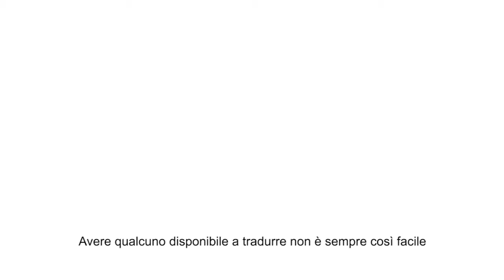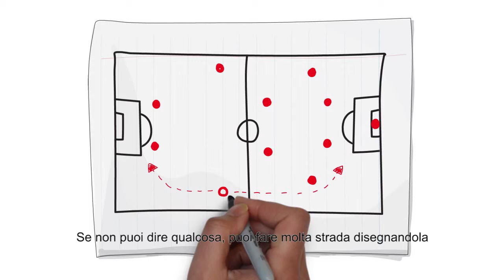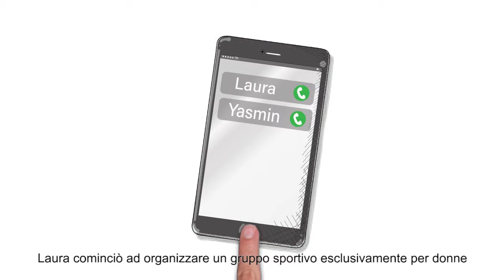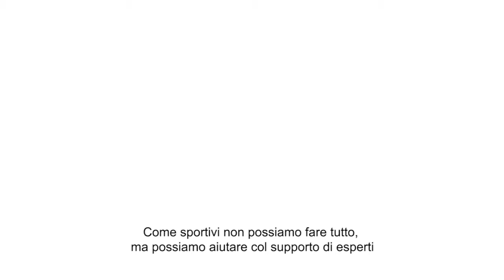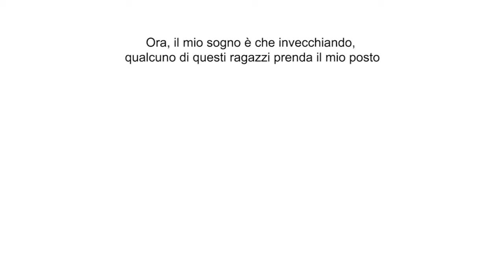Sport Welcomes Refugees - sottotitoli Italiano -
Il video animato del progetto “Sport welcome Refugees”  che in pochi minuti, illustra, alcune delle problematiche che un’associazione sportiva può incontrare nel lavoro con i rifugiati arrivati da poco nel paese e le possibili soluzioni.